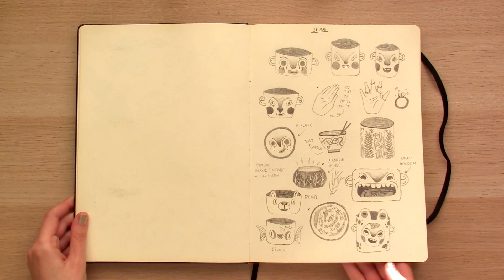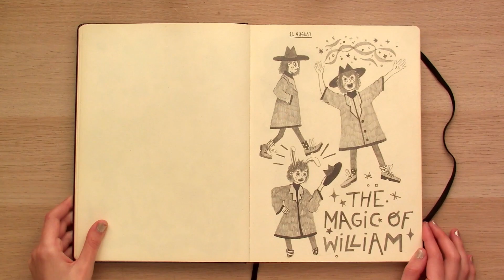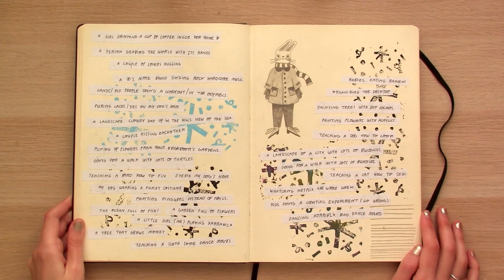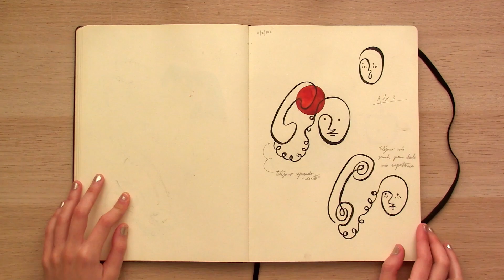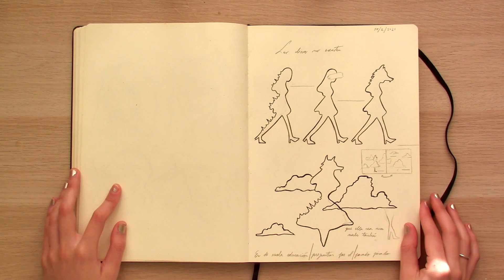𓆉 SKETCHBOOK TOUR 2020-2021 𓆉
Hello everyone! First, thank you so much for all the views and nice comments on my lasts two videos! It means a lot to much honestly because I’m glad you enjoy watching them as much as I love making them.❤️

In this sketchbook tour you’ll notice the sketchbook is bigger than my previous sketchbooks. And yes, it’s a A4 sketchbook. I went crazy and decided a big sketchbook would be cool to draw and paint in. I tried it and I have some cons and pros. Pros are that since it’s big you can do bigger drawings and the cons are that is heavier and too big to carry around if you sketch outside and not just home. Also, I feel like I need to fill the pages completely if not I have a sense that the page space is wasted.

I don’t think I’ll buy a sketchbook in that size again. I’ll stick to the A5. :)

- Sketchbook brand: Art creation from Royal Talens 21x29,7cm 140gr/m2 A4